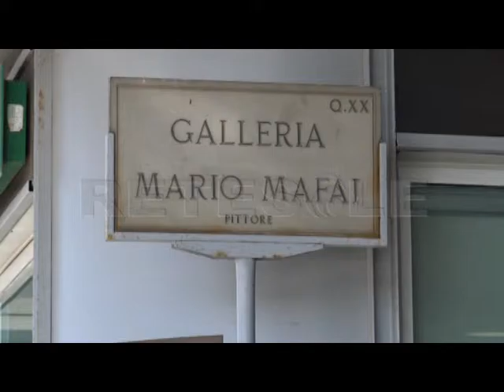RETESOLE TG LAZIO Niente proroga per lo stadio della Roma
Quel pasticciaccio brutto della Conferenza dei servizi. Potrebbe essere questo il titolo dell'ennesimo capitolo sulla vicenda dello stadio della Roma.
Molti pensavano che la riunione di oggi fosse una mera formalità . Sembrava scontato l'ok alla proroga di 30 giorni chiesta dalla società Eurnova, proprietaria dell'ippodromo di tor di valle.   E invece, che le cose non sarebbero andate come sperato lo si è capito dopo le prime ore di attesa quando è arrivata la notizia della bocciatura del VIA, ovvero  la valutazione dell'impatto ambientale dell'opera da parte della Regione Lazio. Poi il tempo è passato senza che trapelasse nulla,  oltre cinque ore fino a quando non è emerso il no secco.
Del nuovo progetto di costruzione di uno stadio con le cubature ridotte non si è neanche parlato. Infatti Il patto con la A. S. Roma tanto celebrato sui media non è stato seguito da alcuna delibera comunale. Per cui per la Conferenza, il nuovo accordo,  semplicemente, non esiste.
Poco meno di un mese. Il 30 marzo è il limite massimo entro il quale il comune dovrà presentare tutti gli atti in regola, pochissimo tempo se si pensa che per produrre tutta la documentazione inviata fin ora alla Conferenza ci sono voluti oltre sette mesi.
Una  lotta contro il tempo per salvare il sogno di uno stadio mai così tanto osteggiato e difeso al tempo stesso.